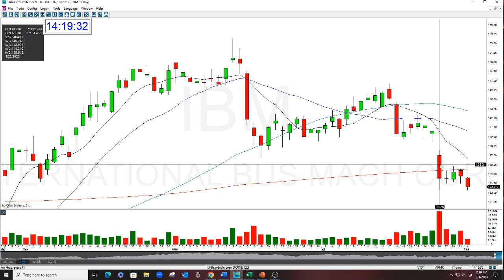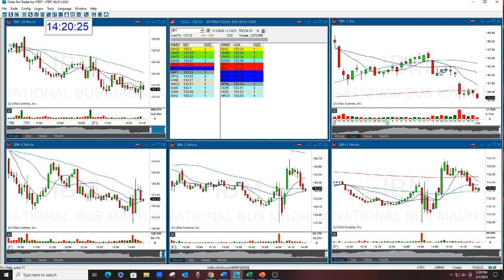IBM GAP OPTION NEWSLETTER REVIEW 2-1-2023